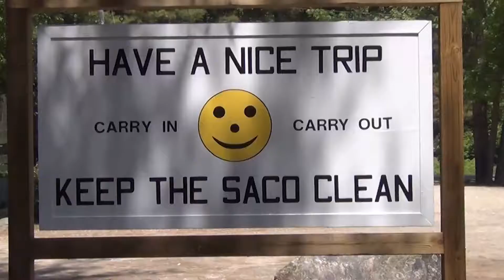The Canoe Trip Endures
The Saco River Canoe Trip Song